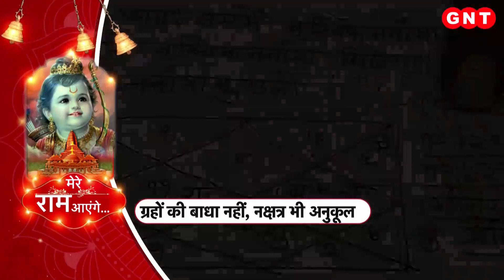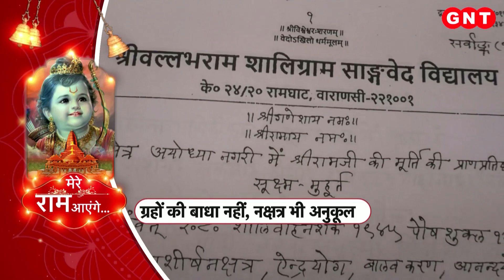Ram Mandir: 22 जनवरी को इस शुभ मुहूर्त में होगी रामलला की प्राण प्रतिष्ठा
राम मंदिर के शिलान्यास और विश्वनाथ धाम के लोकार्पण का समय तय करनेवाले वाराणसी के जाने-माने ज्योतिषाचार्यों ने काफी गणना करके 22 जनवरी 2024 को शुभ मुहूर्त निकाला है. 84 सेकेंड्स के इस संजीवनी मुहूर्त में ही रामलला की प्राण प्रतिष्ठा की जाएगी. आइए आपको बताते हैं इस शुभ मुहूर्त के क्या मायने हैं?